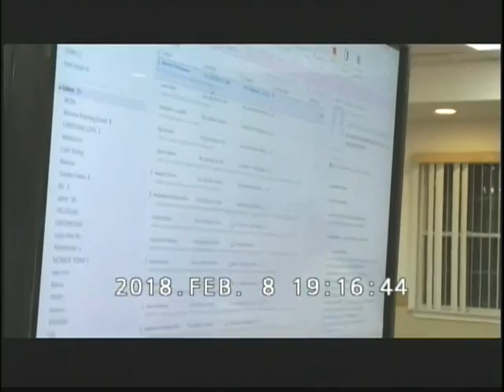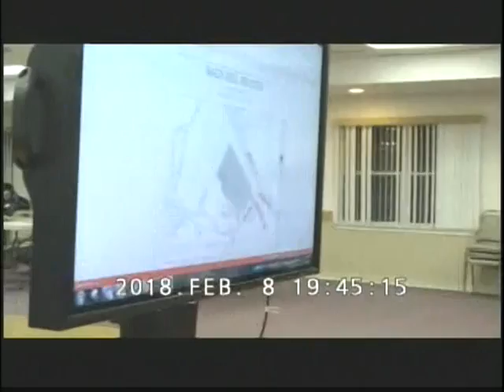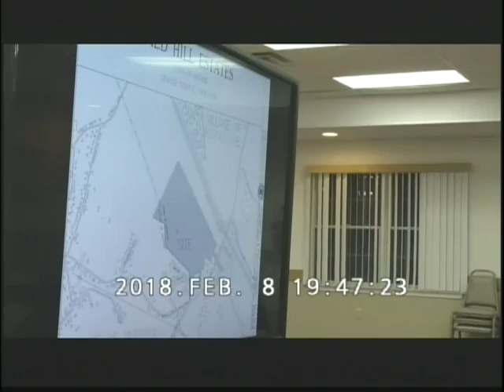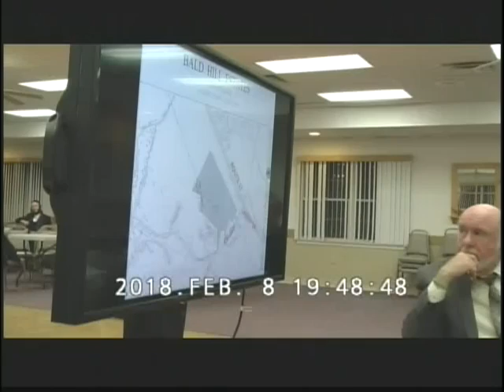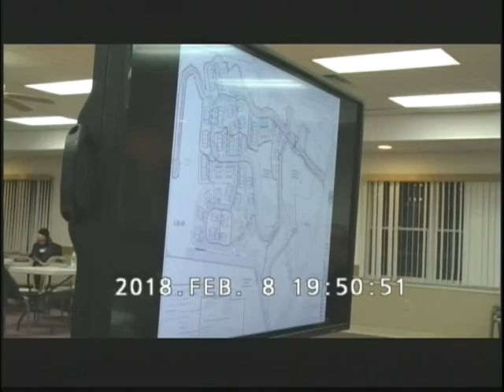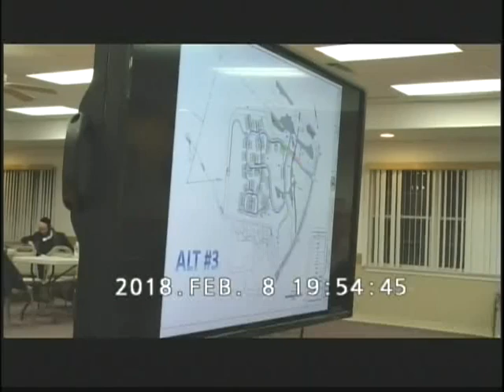FEBRUARY 8 2018 PLANNING BOARD MEETING